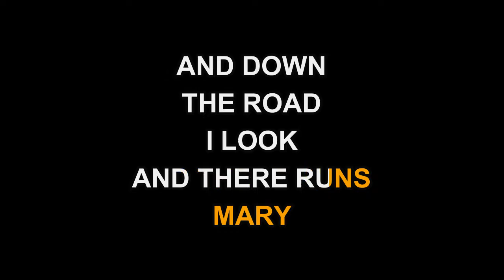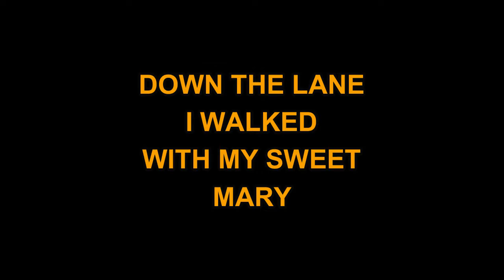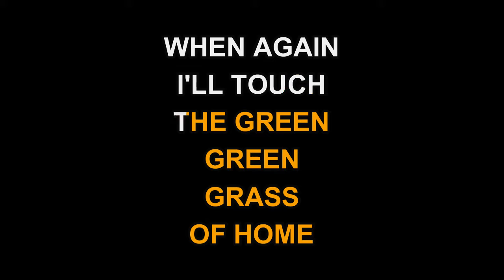Porter Wagoner - Green, Green Grass Of Home (Karaoke EZ Sing)